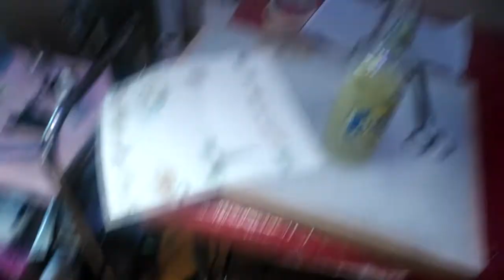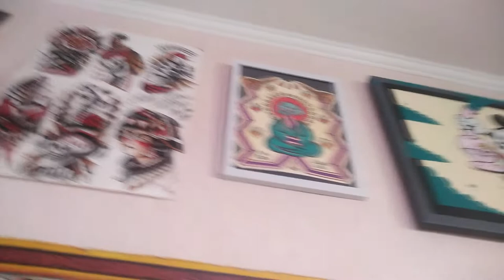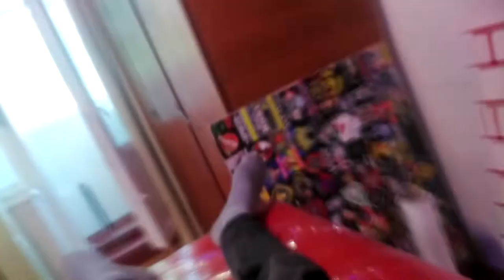Набил 2 Татуировки за сеанс!!!!